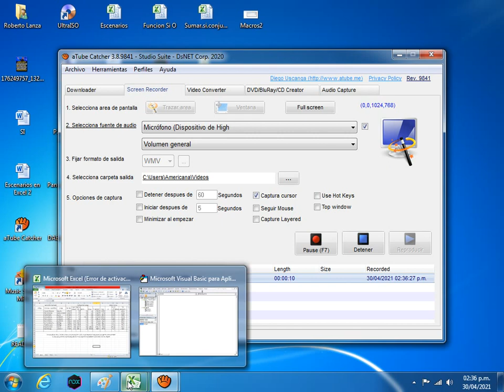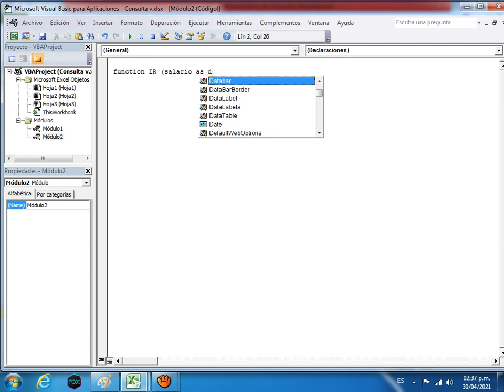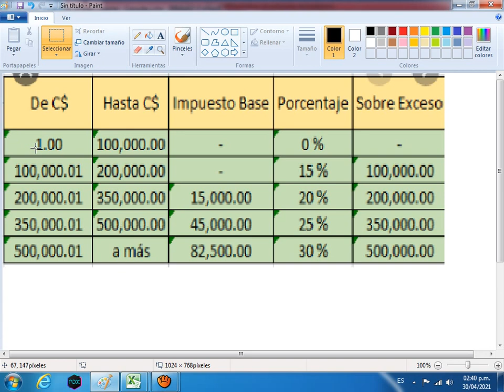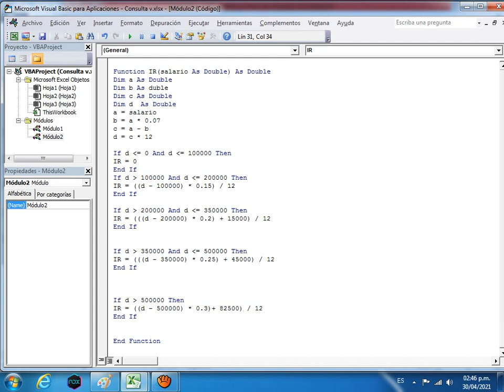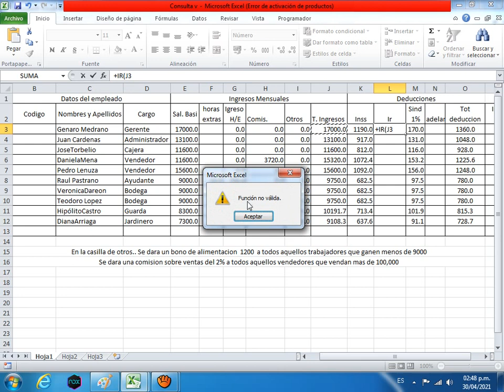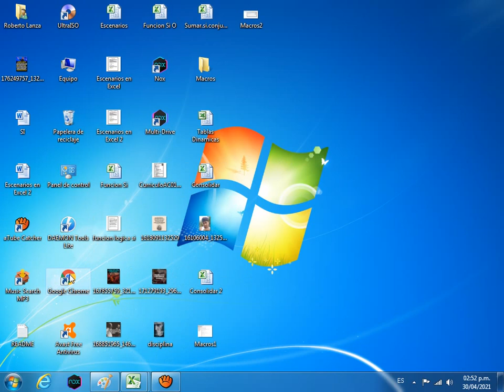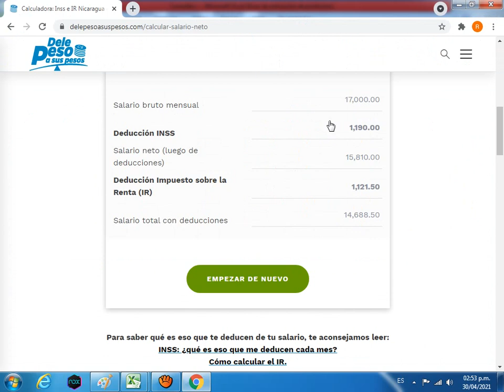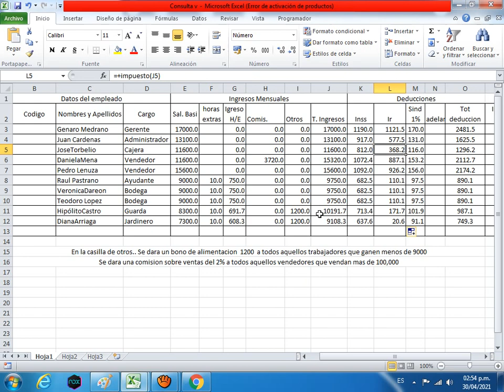Calcular Ir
Crear tu propia función  para calcular el Ir salarial en Nicaragua  en excel.